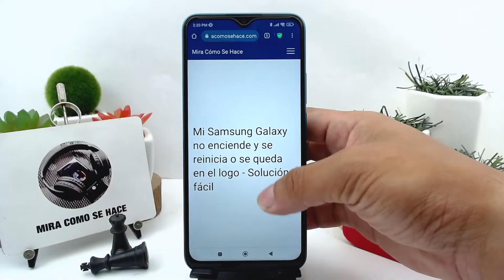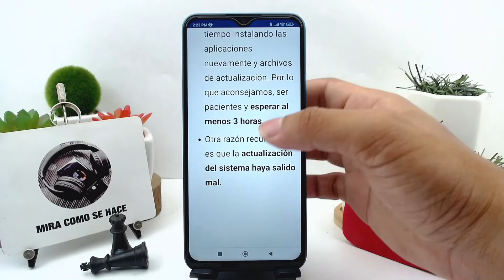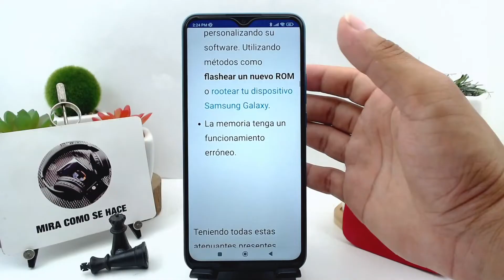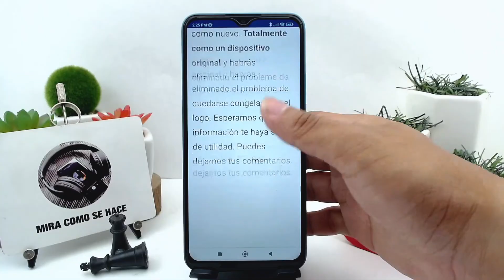Mi SAMSUNG GALAXY no enciende y se reinicia o se queda en el logo - Solución fácil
En este video te mostramos que hacer si Tu SAMSUNG GALAXY no enciende y se reinicia o se queda en el logo. En este canal encontrarás los mejores tutoriales. ¡No te lo pierdas!